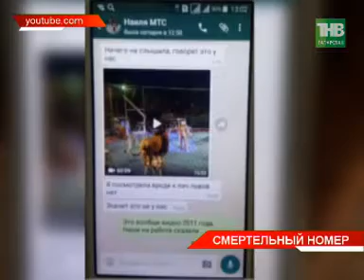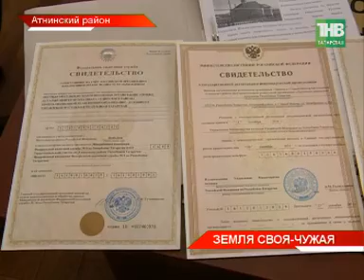Новости Татарстана 29/03/17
В Казани стартовал Международный форум автомобилестроения. Рустам Минниханов обсудил с президентом Автоваз'а Николя Мором развитие отечественного автопрома, продвижения продукции компании АВТОВАЗ и другие актуальные для отрасли машиностроения вопросы.

Советский районный суд избрал меру пресечения задержанному 27 марта главе ФОН'а» Анатолию Ливаде.

По Татарстану разошлось шокирующее видео нападения льва на дрессировщик'а. На кадрах видно, что животное в буквальном смысле набросилось на мужчину. Отправители утверждают, это событие произошло накануне в КазанскомЦирке. Минздрав при этом разводит руками, сообщение о пострадавшем к ним не поступало. Кому в итоге понадобилась помощь?

Соседи обнаружили ребёнка в одном из домов на улице Павлюхина. По их словам, мать девочки живет здесь с января. Гражданский муж - в местах заключения, а сама женщина выпивает. По результатам прокурорской проверки будет дана оценка действиям родителей.

В cеле Старый Менгер Атнинского района уже почти десять лет не могут решить земельную дилемму. Переехавший сюда жить москвич купил земельный участок со строящейся на нем мечетью. Со временем мужчина понял, что платит налоги за землю, которой еще пользуется. По сей день договорится с местными властями и решить проблему не получалось. Как приезд нашей съёмочной группы помог сдвинуть с места этот камень преткновения?

Защитить исторические объекты городской среды на законодательном уровне. В Казанской мэрии совместно с депутатом Госдумы Александром Сидякиным обсуждали, как это можно сделать. Архитекторы убеждены, что нужно ввести термин "историческая застройка" и изменения в законодательство.

В одной из гостиниц города прошла учебная эвакуация. Где условно пострадали люди с острой реакцией на стресс. Так в горящем здании они бежали не к спасателям, а прочь от них, оставаясь в пламени.

Рустам Минниханов обсудил партнерство с руководителем компании ПивоварняМоскваЭфес.

В Нижнекамск'е на собрании республиканского координационного совета «Единой России» подписали соглашение о сотрудничестве депутатов трех уровней - федерального, регионального и местного. Это должно помочь отстаивать интересы граждан на самом высоком уровне. Также обсуждали развитие социальной инфраструктуры. В частности, нехватку школ в новых микрорайонах.

На штраф'ы пришлось потратиться водителям, не уступившим дорогу спецтранспорт'у. Автоинспекторы сегодня вместе со скорой помощью просили уступить дорогу.

В рамках проекта "Дружелюбная поликлиника -Татарстанский стандарт" на ремонт одной 18-ой поликлиники выделено 5 с половиной миллионов рублей. Теперь, здесь новое медицинское оборудование, мебель и навигация. В рамках проекта не только ремонтируют, но и строят. Завершается строительство и больницы по улице Зорге. Именно здесь разместиться 21 городская поликлиника с женской консультацией. Функционировать будут сразу 10 отделений.

Весенней оттепели жители юго-востока республики ждут с опасением. Многие альметьевцы помнят наводнение 2012 года, когда город оказался в эпицентре паводка.

Таяну ноктасы. В эфире: пн, вт, ср, чт - 19:00

Вечерняя игра. В эфире: пн, вт, ср, чт - 22:10

7 дней. В эфире: вс - 19:30, 21:30